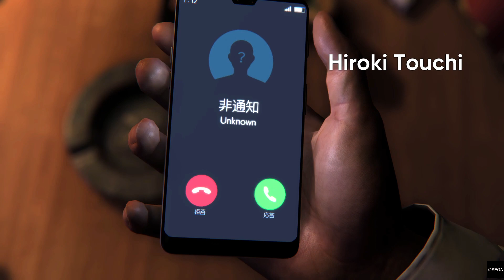Like a Dragon Gaiden: The Man Who Erased His Name Intro